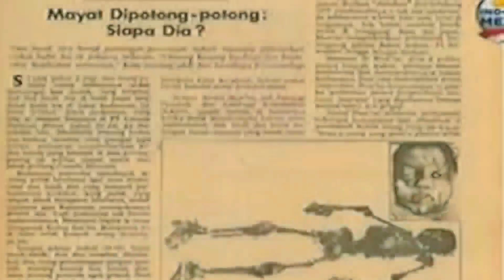KASUS MUTILASI SETIABUDI 13 | MUTILASI PALING MENGERIKAN DI INDONESIA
halo penonton setia  selamat datang di channel YouTube Natasya official. Di channel ini kita akan lebih banyak membahas cerita yang menarik dari seluruh dunia

Storytelling merupakan kegiatan yang berkaitan
dengan menceritakan sebuah cerita untuk satu atau
lebih pendengar. Dalam storytelling, storyteller
melakukan interaksi dua arah dengan pendengar, lalu menuturkan kisah . Storyteller bercerita dengan menggunakan kata-kata, permainan suara dan gerakan .

kurang dan lebihnya mohon di maafkan ya guys , kayanya banyak kurangnya deh 😂😂

aktifkan loncengnya ya biar kalo aku bikin video kalian jadi orang pertama yang Nonton❤️

kalo kalian punya cerita mistis yang menyeramkan , kalian bisa cerita lewat DM yaa guys ❤️